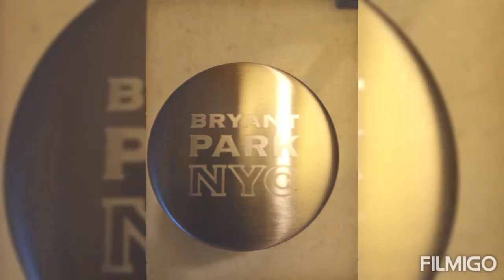"Midtown" by Malika de Guerrero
Motivational / Biography